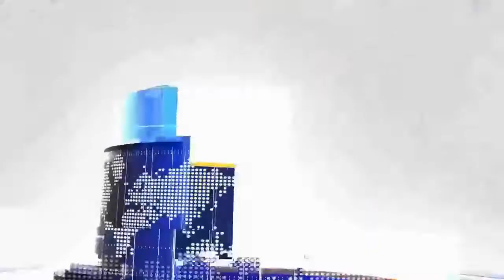URS SHAREEF HAZRAT SYED AHMAD BADEPAK AT FIRST. LANCER HYDERABAD... .